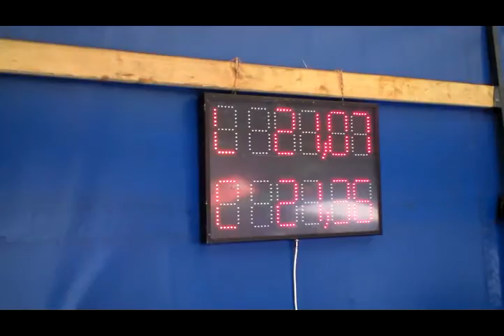O Pohár SDH Bolkov - 21:36s, 30.6. 2012